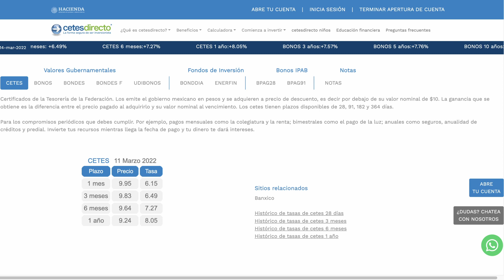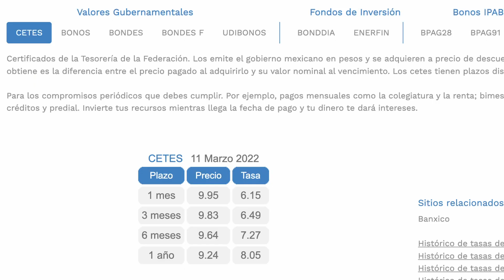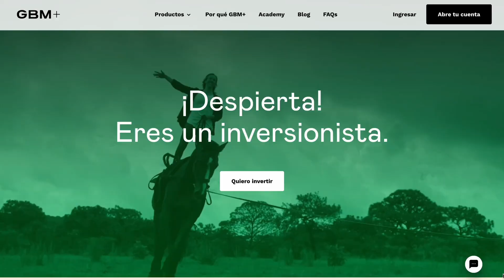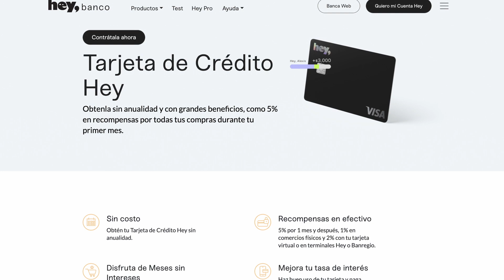Las Mejores Cuentas A LA VISTA Y DE AHORRO En México Para 2022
El tener un fondo de emergencia es un paso fundamental para tener una buena posición financiera y poder solventar cualquier evento desafortunado y fuera de nuestro control que nos pueda afectar económicamente.

Pero lamentablemente en este momento en México la inflación se encuentra demasiado elevada debido a muchos problemas macroeconómicos que están sucediendo en todo el mundo.

La solución a este problema es poner a trabajar tu dinero mediante inversiones con disponibilidad y liquidez diaria, así que en este video quiero compartirles las que considero son las mejores cuentas a la vista en México para que tu dinero preserve su valor en el tiempo.

0:00 Mejores cuentas a la vista en 2022
1:58 Bonddia de CetesDirecto
4:12 Smart Cash de GBM+
6:24 Cuenta a la Vista Supertasas
7:51 Cuenta de Ahorro de Hey Banco
9:56 ¿Cuál es la mejor cuenta a la vista?

🎖 Únete a este canal y forma parte de los miembros Vida Financiera para obtener grandes beneficios: 🎖

Utiliza este código de referido y GANA GRATIS UNA ACCIÓN con un valor de $200 a $350 depositando al menos $100 pesos.